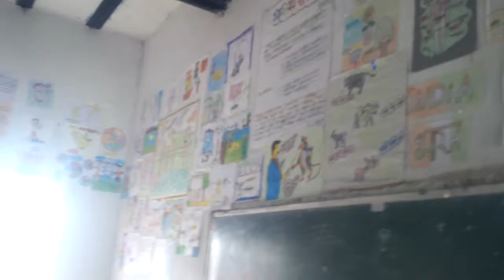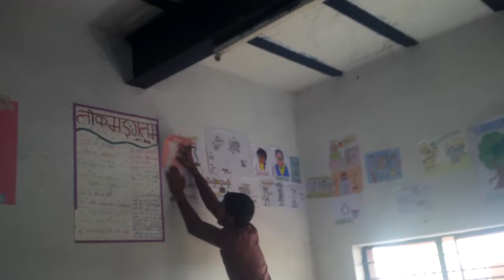SANSKRIT WALL _ संस्कृतभित्तिका _ by the Students of class-VI-E